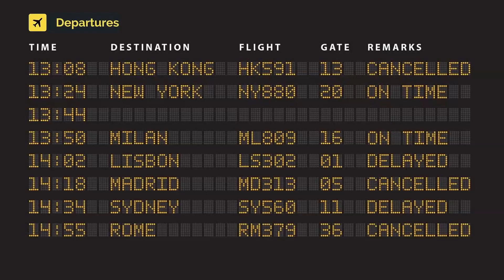TAG Aviation España Bombardier BD-700-1A10 Global Express EC-LEB (cn 9303)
EC-LEB (cn 9303)